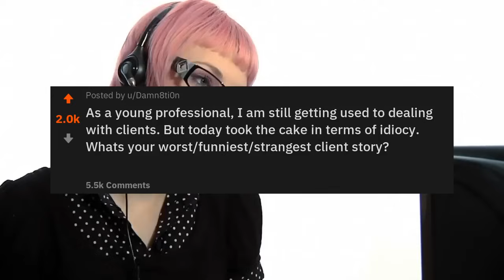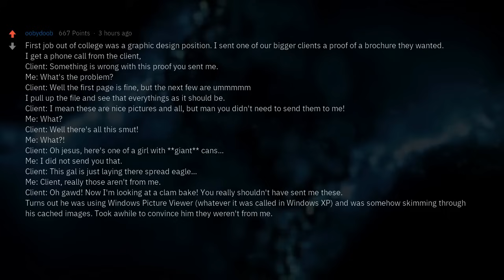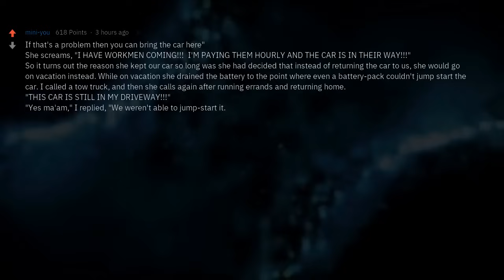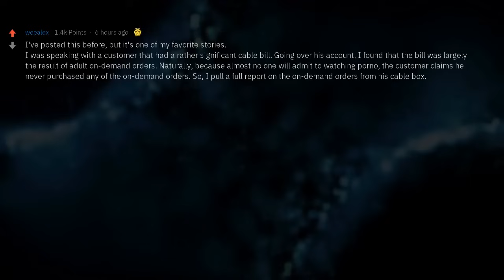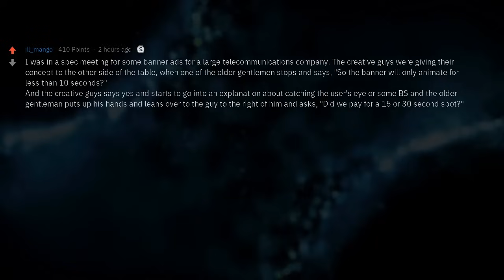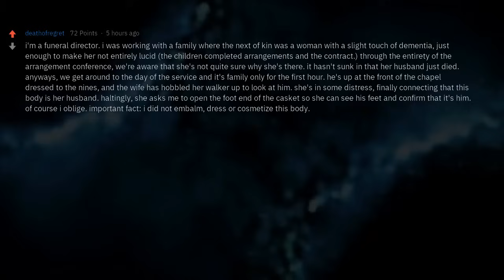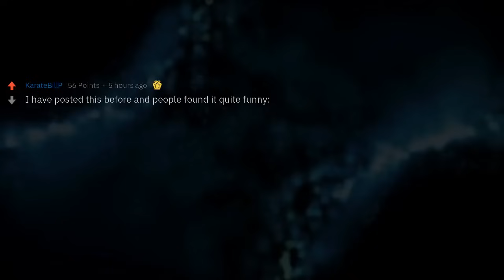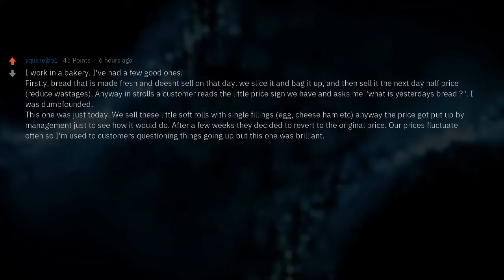Who Was Your Dumbest Client?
▶ Fresh AskReddit Stories: Who Was Your Dumbest Client?